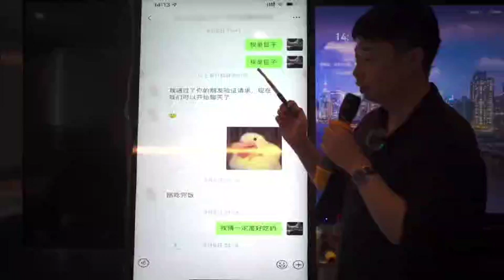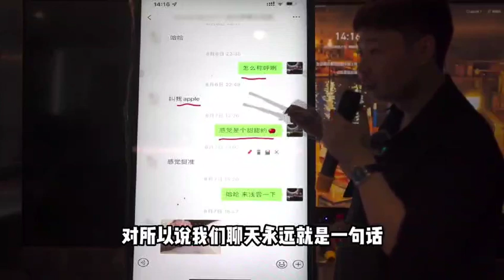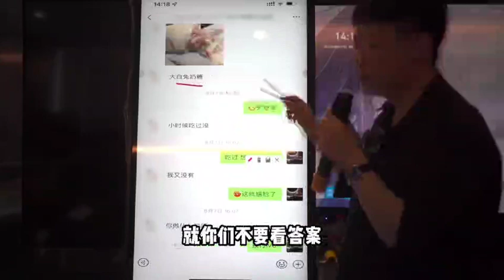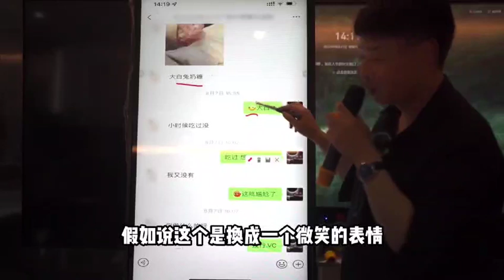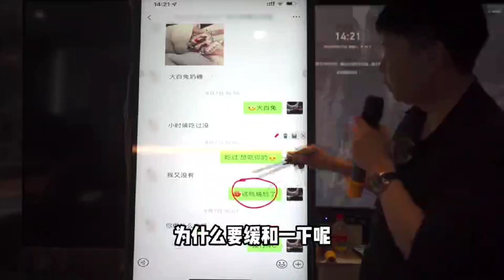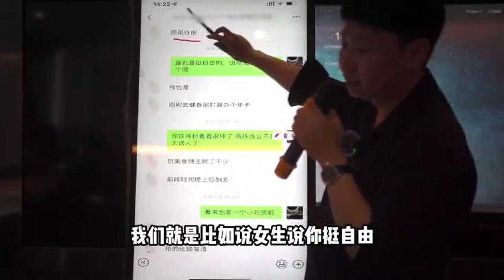EP1：如何正确撩骚，女生主动上门，价值百万内部课偷录/PUA/丝滑聊天/女生主动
老司机工作号：IY2023001